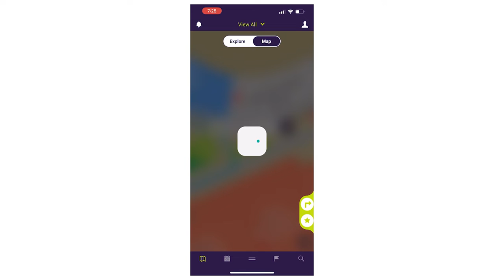Sydney Royal Easter show Mobile App – Walking Directions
Download the Sydney Royal Easter show mobile app.
Create an account to save your favourites to your "My Plan" feature
Tap on the star on the Map to view walking directions while at the show